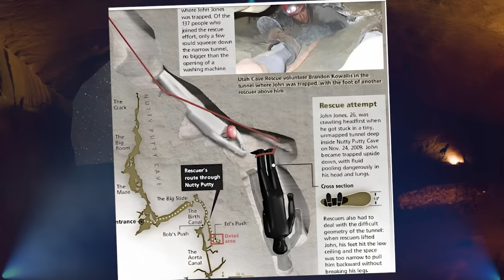THE HORRIFYING CASE OF NUTTY-PUTTY CAVE (Claustrophobic Content)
In November 2009, a family trip down to the Nutty Putty caves turned into a hellish nightmare, causing one of the most unusual and arguably terrifying deaths in caving history, leading to the Nutty Putty caves being sealed shut forever.

This is the story of the Nutty Putty Cave incident.

Regards
Vicky Sharma